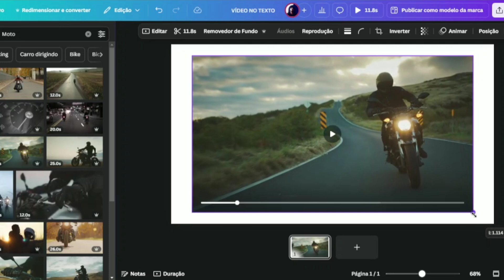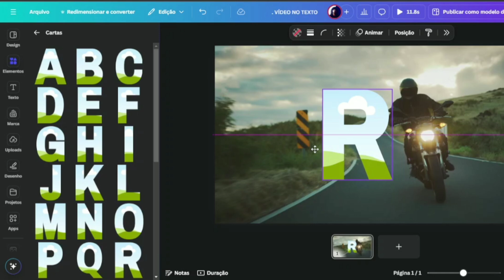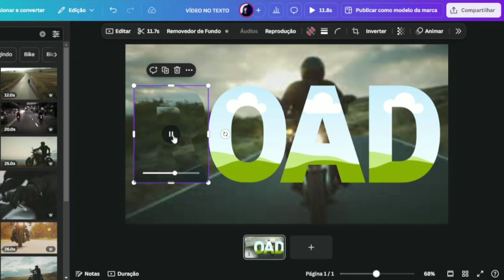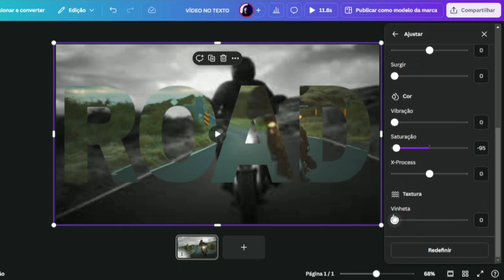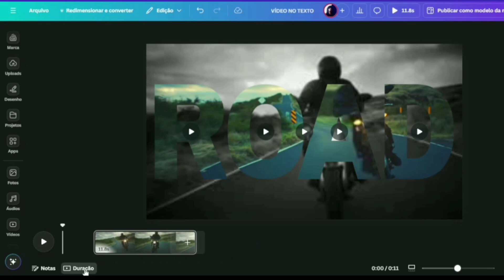Técnica FÁCIL VÍDEO DENTRO DO TEXTO no CANVA 😎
Essa técnica é muito fácil para inserir um VÍDEO DENTRO DO TEXTO no CANVA, assista o vídeo completo para entender a forma certa de fazer!

✅Equipamentos que eu uso e Recomendo:
🎤 Microfone de lapela profissional sem fio ➡️
💻 Computador Intel Core i5 16GB SSD ➡️

💻 GUIA DO VÍDEO:
0:00  INTRODUÇÃO
0:08  INSERINDO VÍDEO NO BACKGROUND
0:33  INSERINDO OS MOCKUPS/FRAMES
3:01  APLICANDO FILTROS
3:55  SE INSCREVA 🔔  COMPARTILHE 🚀